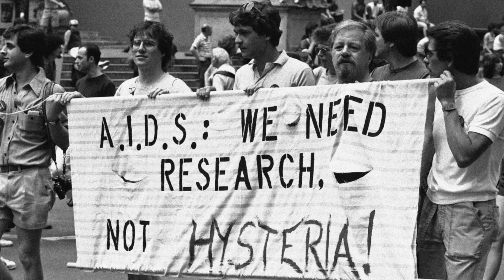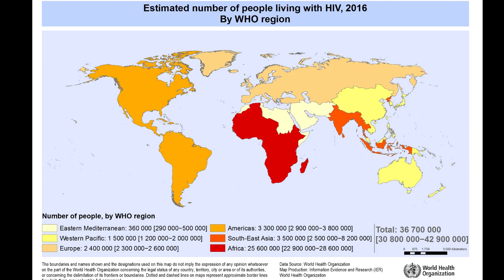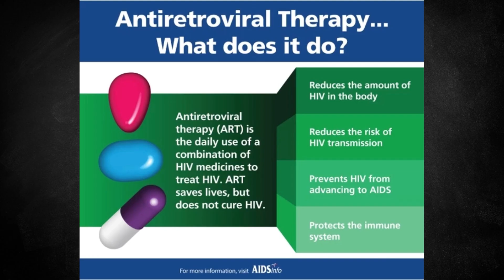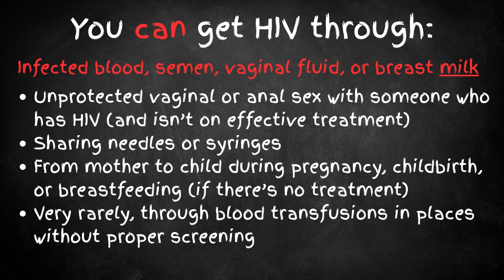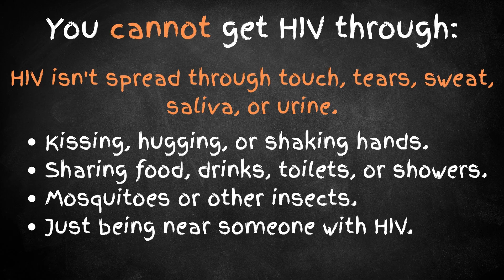Is HIV Still a Threat? The Truth About HIV and AIDS in the Modern World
HIV has not gone away. In the 1990s it was everywhere in the media, but today many people think it has disappeared. The truth is, over 40 million people worldwide are still living with HIV. In this video we explore the history of HIV and AIDS, from its origins in Central Africa, to the devastating AIDS crisis of the 1980s, through to modern treatment that allows people with HIV to live long and healthy lives.

We cover:
• What HIV is and how it affects the immune system
• Where HIV came from and how it spread globally
• The AIDS crisis of the 1980s and its impact on society
• Modern treatments like ART and the breakthrough of U=U
• Prevention strategies like PrEP, PEP, and safe practices
• Common myths about HIV transmission and what is not true
• Real stories of people living with HIV today

HIV is not a death sentence. With proper treatment, people with HIV can live full, healthy lives. But stigma, inequality, and misinformation remain big problems. This is why HIV awareness is still important today.

We post weekly videos about death, dying, and human stories every Friday.

- Book Sam as an EXPERT SPEAKER ON DEATH AND DYING
- We also offer ONE-ON-ONE CONSULTATIONS to help individuals navigate grief, fear, and end-of-life questions.

Taboo Education is your go-to channel for all things related to death and dying. Created by Sam, an Aussie psychotherapist, and Gary, your friendly neighbourhood ghost, we aim to demystify the end of life through education. Our mission is to foster change in our healthcare system, legal system, and family dynamics by encouraging open discussions about death.
We cover topics from historical and cultural practices to biological, financial, and environmental aspects of death. With a mix of practicality, humour, and thought-provoking content, we hope to make these difficult conversations a little easier.